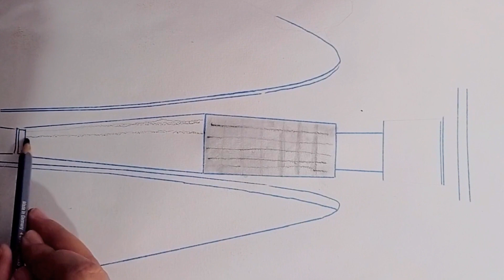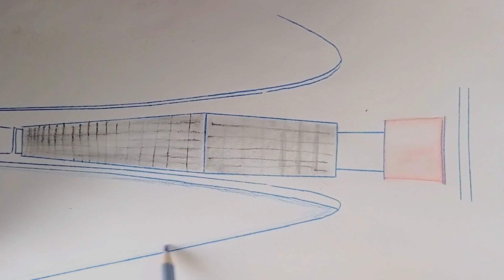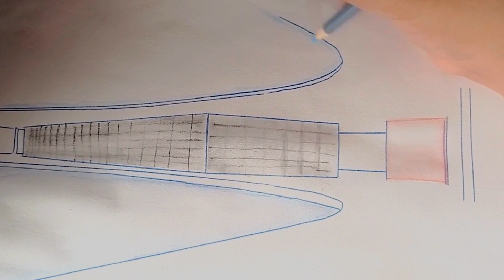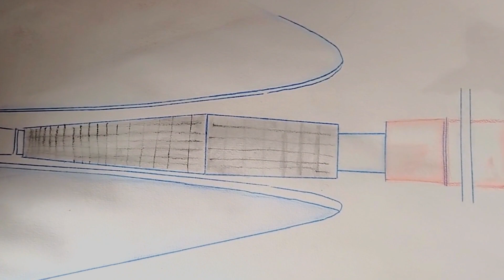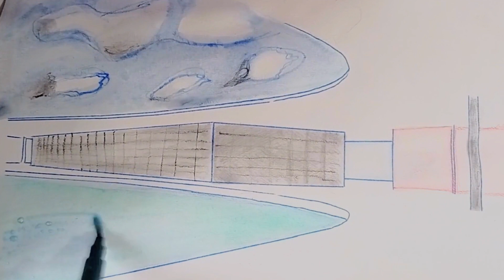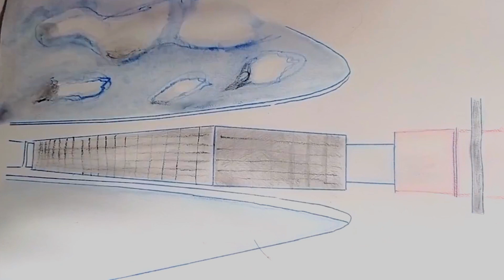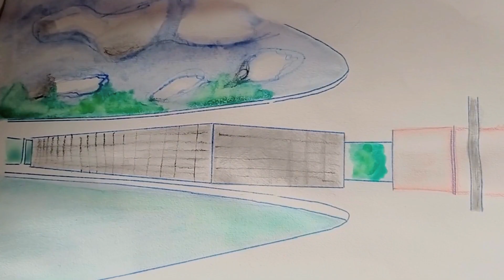Inspiring Water Garden Makeover Ideas | Transform your backyard with waterfalls and fountains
In this captivating video, we present an array of stunning water garden ideas that will elevate your gardening experience to new heights. Join us as we explore the enchanting world of waterfalls, fountains, and makeovers, showcasing how these exquisite features can transform your garden into a serene oasis. From cascading waterfalls that create soothing soundscapes to elegant water fountains that add a touch of elegance, you'll discover inspiration and practical tips to bring the beauty of water into your outdoor space. Whether you have a small courtyard or a spacious backyard, these water garden ideas will awaken your creativity and help you design a picturesque sanctuary that harmonizes with nature.